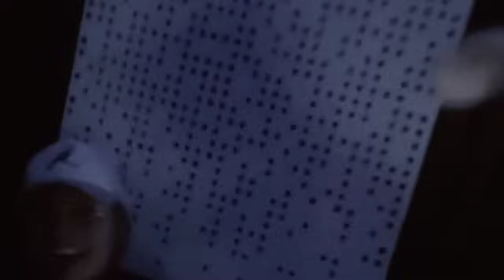Tequila Con Cerveza - LUIS ALFONSO ❌️ BLESSD 🥃🤠 | LETRA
Tequila Con Cerveza - LUIS ALFONSO ❌️ BLESSD 🥃🤠
LUIS ALFONSO y BLESSD